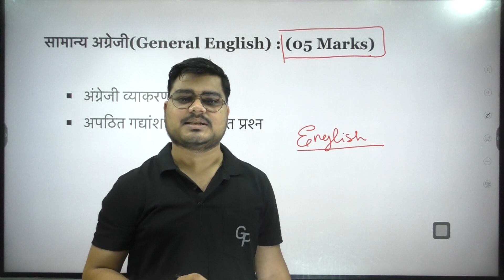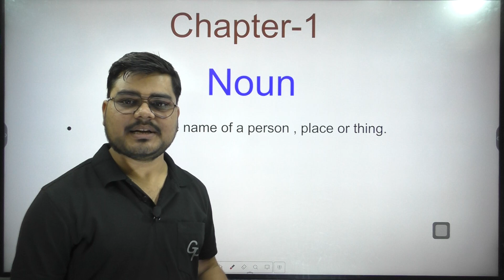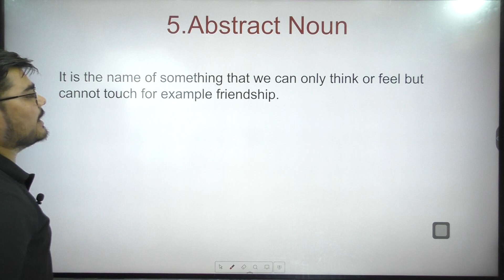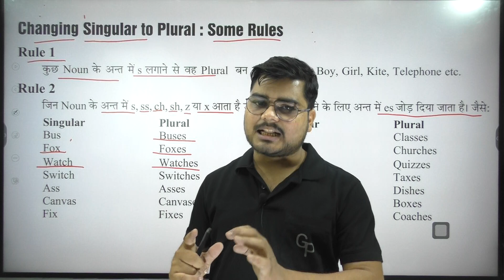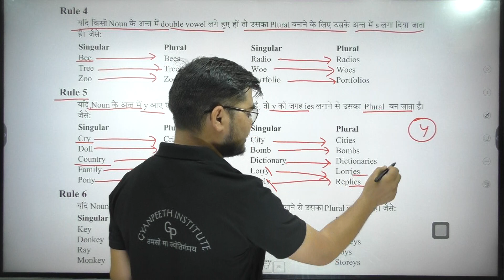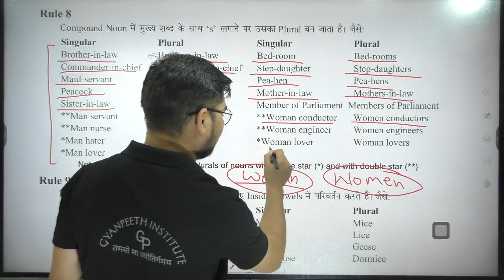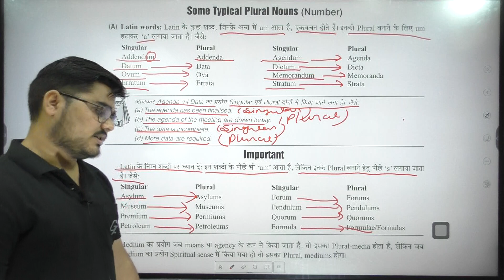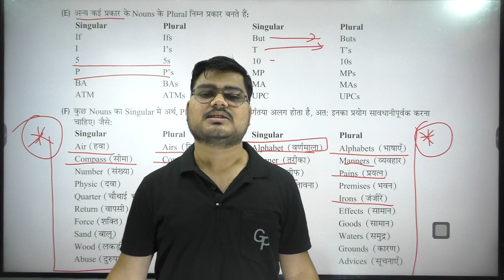UPSSSC-PET SPECIAL ||NOUN P-1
Take a short survey to help us improve
Gyanpeeth Welcomes You All
This is a initiative of Gyanpeeth “EDUCATION FOR ALL” Under this
We are providing UPSSSC-PET COMPLETE Course which will be completed in 100 days The course is designed by The Gyanpeeth Team such that It NOT ONLY Covers the whole syllabus of UPSSSC-PET But Also it covers overlapping syllabus which is common in other exams such as UPSI and all other one day exams. Every topic is explained very clearly and if anyone has doubt in any topic then he /she can comment in the comment section ,the comment will be answered by The Team Gyanpeeth as soon as possible.